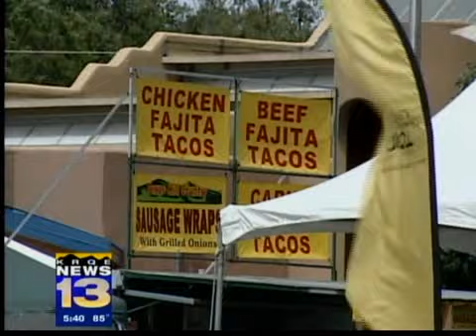Busy weekend expected for Rail Runner